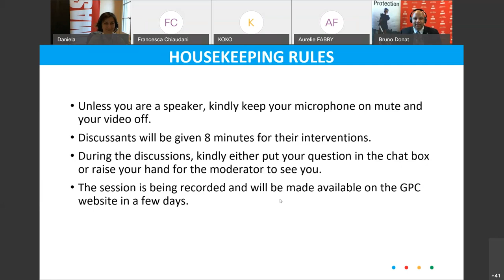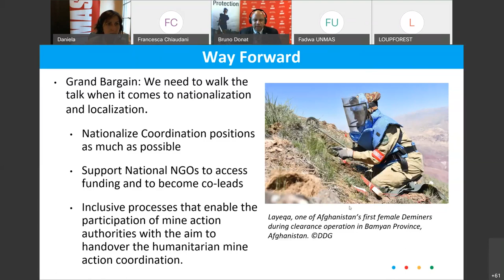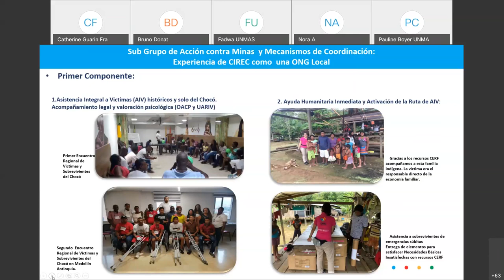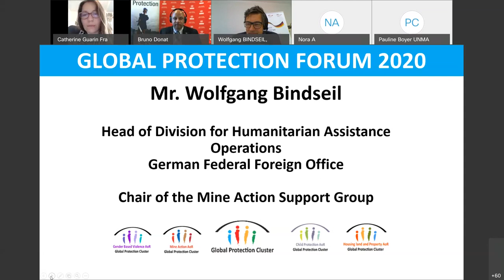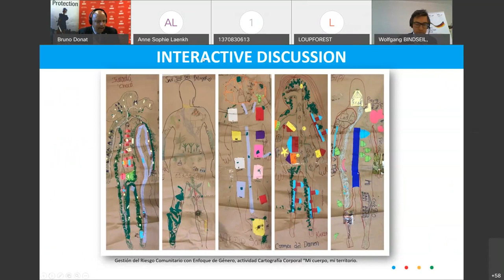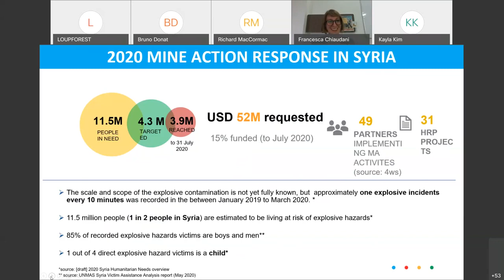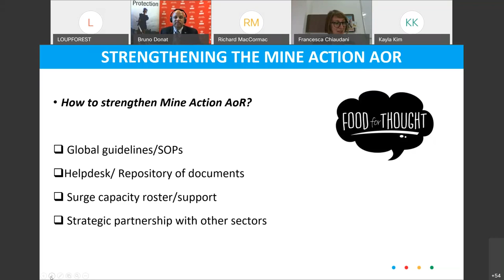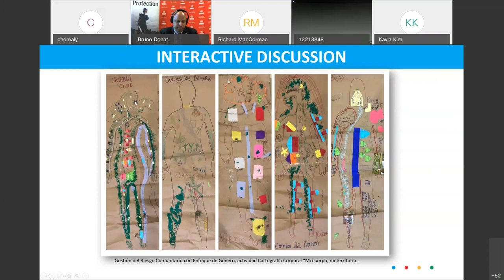Mine Action: Consultations on Mine Action AoR Guidance Requirements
About:

Mine Action in emergency settings is a critical life-saving humanitarian activity in itself and an enabler of other humanitarian activities. The Mine Action Area of Responsibility (MA AoR) is a field-oriented coordination mechanism that aims to ensure a predictable, accountable, and effective mine action response in emergencies. It envisions a world in which people living in humanitarian emergencies are protected from explosive ordnance and needs of victims are realized.

This session aims to seek the views of MA AoR coordinators, members and partners on strategic and operational guidance required to adapt to current and emerging challenges.

Important thematic areas may include: guidance on the relationship between the global MA AoR and in-country MA AoR; definitions of responsibility and synergy between different entities; new areas of work outside of traditional humanitarian mine action; governance, cooperation with national authorities and local actors including NGOs within the cluster approach; risk communication, translating protection/humanitarian objectives into mine action projects, etc.